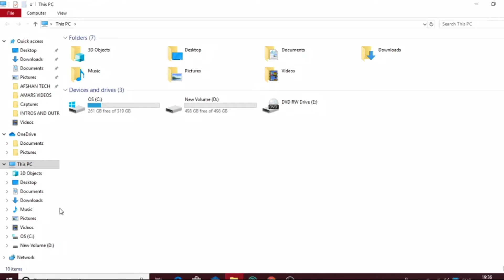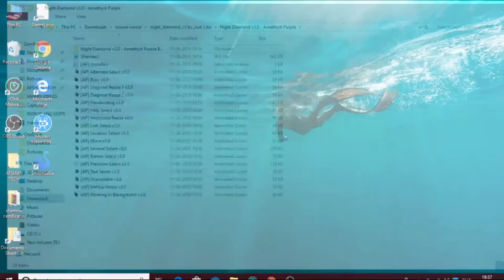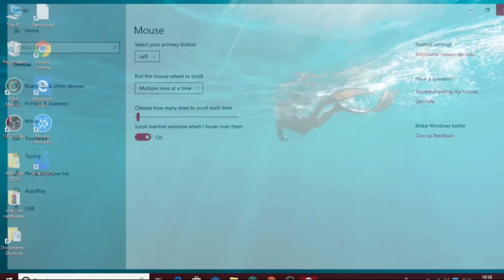HOW TO CHANGE YOUR MOUSE CURSUR TO THE BEST MOUSE CURSER LIKE GAMING MOUSE CURSUR|AFSHAN TECH